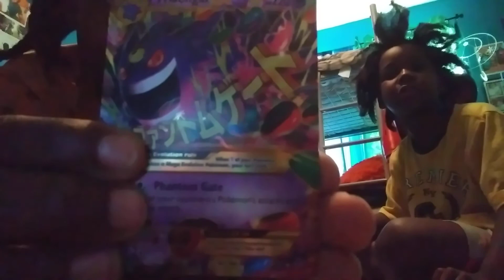Pokemon battle gone wrong